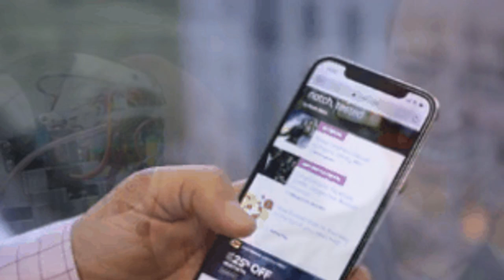Apple called out for lack of 'substantive' help unlocking gunman's iPhones - CNET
All-time favorites

2:31